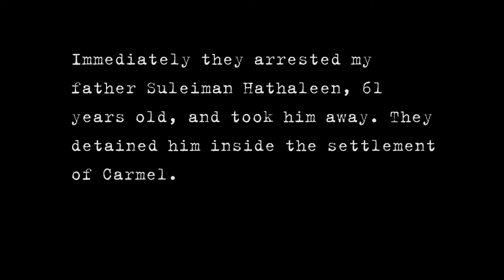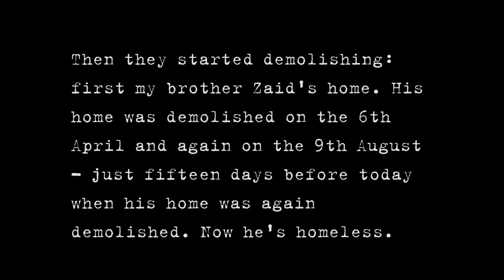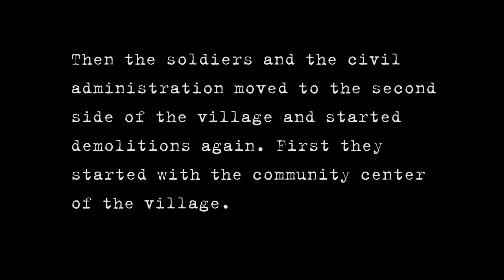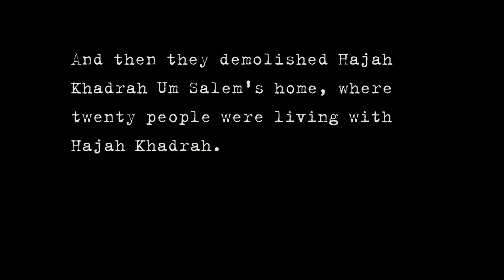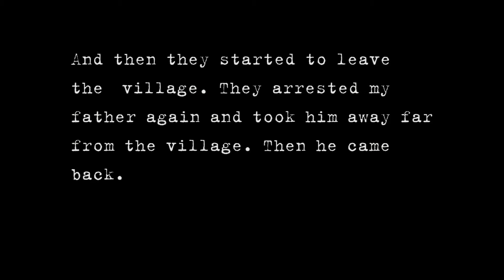Israeli-Palestinian Conflict | Identity Card | Unfortunately It Was Paradise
Dear Viewers of Mukhbir Television, The Israeli-Palestinian conflict dates back to the end of the nineteenth century. On May 14, 1948, the State of Israel was created, sparking the first Arab-Israeli War, displacing 750,000 Palestinians. Palestine’s territory was divided into 3 parts: The State of Israel, the West Bank (of the Jordan River), and the Gaza Strip.
Even though the Camp David Accords improved relations between Israel and its neighbors, the question of Palestinian self-determination and self-governance remained unresolved. In 1987, hundreds of thousands of Palestinians living in the West Bank and Gaza Strip rose up against the Israeli government in what is known as the first intifada.
In 2000, sparked in part by Palestinian grievances over Israel’s control over the West Bank, a stagnating peace process, and former Israeli Prime Minister Ariel Sharon’s visit to the al-Aqsa mosque—the third holiest site in Islam—in September 2000, Palestinians launched the second intifada, which would last until 2005. In response, the Israeli government approved construction of a barrier wall around the West Bank in 2002, despite opposition from the International Court of Justice and the International Criminal Court.
In August and September 2020, the United Arab Emirates (UAE) and then Bahrain agreed to normalize relations with Israel, making them only the third and fourth countries in the region—following Egypt in 1979 and Jordan in 1994—to do so.
In October 2020, an Israeli court ruled that several Palestinian families living in Sheikh Jarrah—a neighborhood in East Jerusalem—were to be evicted by May 2021 with their land handed over to Jewish families. In February 2021, several Palestinian families from Sheikh Jarrah filed an appeal to the court ruling and prompted protests around the appeal hearings, the ongoing legal battle around property ownership, and demanding an end to the forcible displacement of Palestinians from their homes in Jerusalem.
In late April 2021, Palestinians began demonstrating in the streets of Jerusalem to protest the pending evictions and residents of Sheikh Jarrah—along with other activists—began to host nightly sit-ins. In early May, after a court ruled in favor of the evictions, the protests expanded with Israeli police deploying force against demonstrators. On May 7, following weeks of daily demonstrations and rising tensions between protesters, Israeli settlers, and police during the month of Ramadan, violence broke out at the al-Aqsa Mosque compound in Jerusalem, with Israeli police using stun grenades, rubber bullets, and water cannons in a clash with protestors that left hundreds of Palestinians wounded.
After the clashes in Jerusalem’s Old City, tensions increased throughout East Jerusalem, compounded by the celebration of Jerusalem Day. On May 10, after several consecutive days of violence throughout Jerusalem and the use of lethal and nonlethal force by Israeli police, Hamas, the militant group which governs Gaza, and other Palestinian militant groups launched hundreds of rockets into Israeli territory. Israel responded with air strikes and later artillery bombardments against targets in Gaza, including launching several air strikes that killed more than twenty Palestinians. While claiming to target Hamas, other militants, and their infrastructure—including tunnels and rocket launchers—Israel expanded its aerial campaign and struck targets including residential buildings, media headquarters, and refugee and healthcare facilities.
On May 21, Israel and Hamas agreed to a cease-fire, brokered by Egypt, with both sides claiming victory and no reported violations. More than two hundred and fifty Palestinians were killed and nearly two thousand others wounded, and at least thirteen Israelis were killed over the eleven days of fighting. Authorities in Gaza estimate that tens of millions of dollars of damage was done, and the United Nations estimates that more than 72,000 Palestinians were displaced by the fighting.
Among the G20, 9 countries (Argentina, Brazil, China, India, Indonesia, Russia, Saudi Arabia, South Africa and Turkey) have recognized Palestine as a state.
This video reports demolition of village named Umme Alkhair in Palestine by Israel.